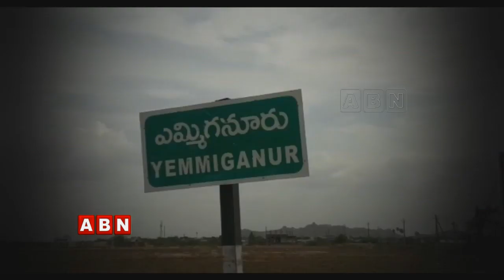తండ్రి కోసం కాడెద్దులుగా మారిన కుమారులు | Kurnool District | AP Latest News